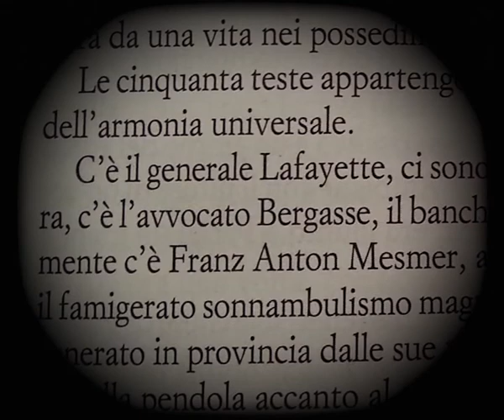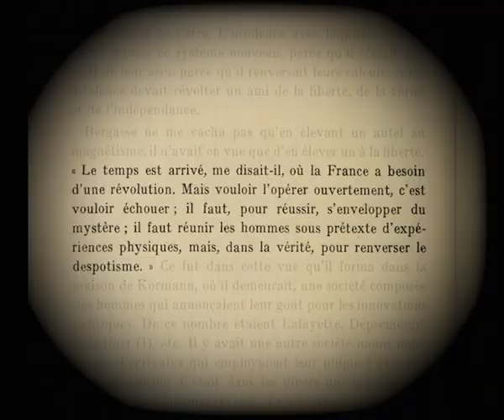2. Laboratorio di Magnetismo Rivoluzionario